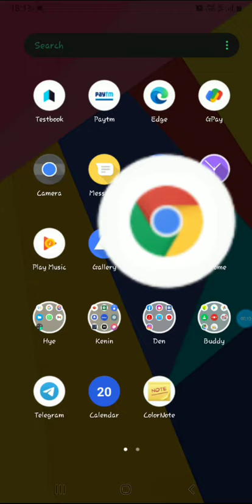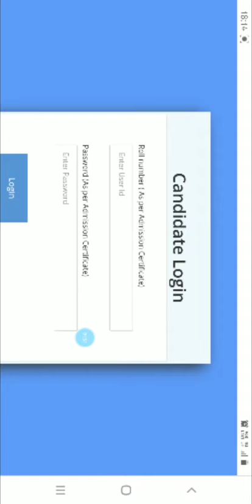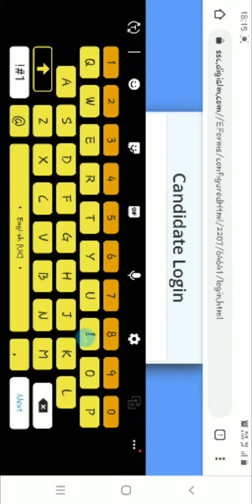SSC_CHSL_2020_ANSWER_KEY How to download SSC CHSL 2020 ANSWER KEY LINK IN DESCRIPTION